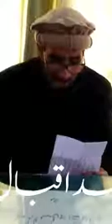‏محمد اقبال نعت خواں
نعت تنویر اعظم : محمد اقبال نعت خواں